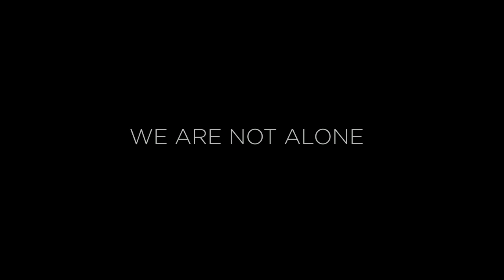Dare to Dream - Star Citizen Trailer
Trailer of the game Star Citizen by CIG

The song is Mind Heist by Zack Hemsey.